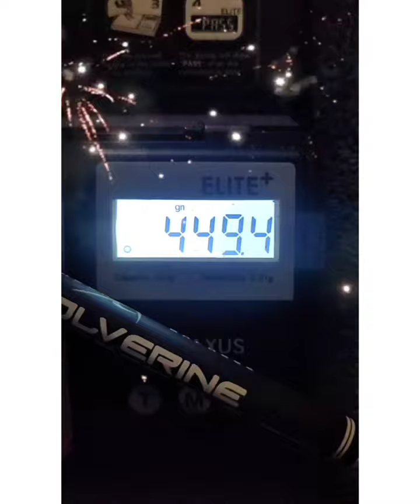Solid steel frame triple ban slingshot FPS Test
Today, I'm testing out a new product that I'm going to post on my platforms. Currently, this item is shooting a 50 grain  marble up to 200 feet per second. Maybe even faster if you're can pull it back further than me.  Plus, I tested the FPS on the 450 grain 21-inch Arrow.